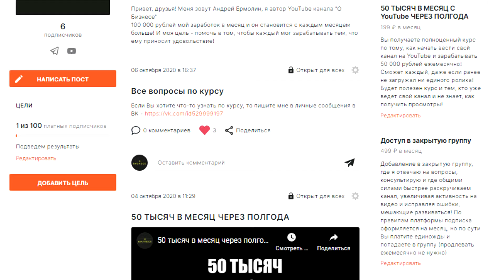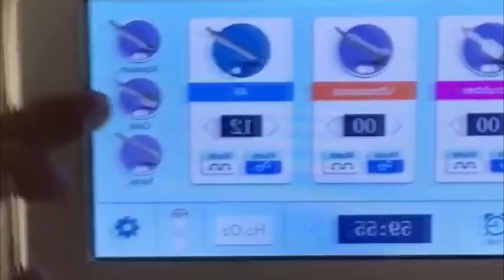Топ-9 Простейших бизнес идей для старта! Топ-5 Бизнес идей! Бизнес 2020!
Когда говорят о товарном бизнесе, следует понимать, что грамотно подобранные товары для бизнеса – это половина успеха. Товарный бизнес с нуля способен окупиться быстро, потому он подходит для новичков! Запускай свой товарный бизнес 2020, так как выгодные бизнес идеи лежат совсем рядом!